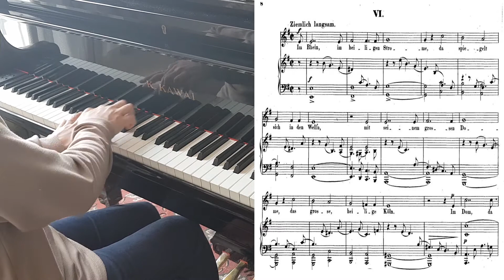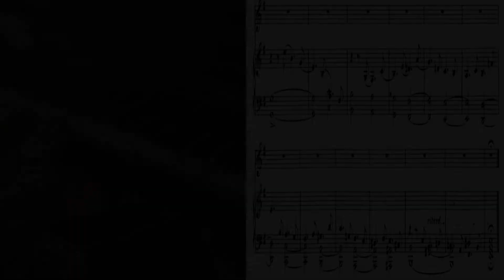R. Schumann - Dichterliebe No.6 - Im Rhein, im heiligen Strome(Piano Accompaniment) (Karaoke)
R. Schumann - Dichterliebe No.6 - Im Rhein, im heiligen Strome (Piano Accompaniment) (Karaoke) (Piano 반주)